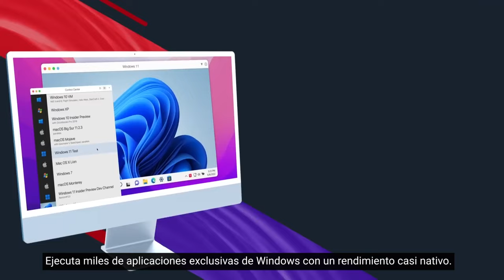Parallels Desktop 18 para Mac - Use Windows en Mac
¡Parallels Desktop 18 para Mac ya está disponible! Descubra las funciones más recientes de esta solución de primer nivel, diseñada para ayudar a las personas y organizaciones a hacer más.

Diseñado para el último hardware de Apple y el próximo lanzamiento de macOS Ventura, con compatibilidad mejorada de Windows 11 en ARM y potentes actualizaciones de rendimiento y juegos, Parallels Desktop para Mac permite a los usuarios trabajar (¡y jugar!) sin interrupciones para hacer más.

Con esta última versión, Parallels Desktop para Mac continúa ofreciendo a los usuarios finales, profesionales y empresas lo último y lo mejor en tecnología y experiencia de usuario, lo que ha llevado a los primeros puestos en las clasificaciones de sitios de revisión independientes confiables como G2 y TrustRadius.

Los usuarios pueden aprovechar la experiencia de Windows más avanzada en sus Mac para ejecutar más de 200 000 aplicaciones y juegos clásicos de Windows, y descargar, instalar y configurar Windows 11 con un solo clic, lo que hace que la instalación sea rápida y sencilla. También pueden descargar un conjunto gratuito de sistemas Linux listos para usar.